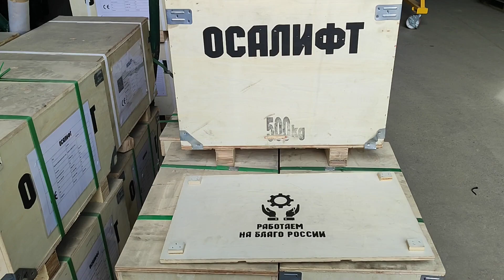Карманная мини таль CLEVER ручная цепная распаковка и демонстрация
Демонстрируем карманную мини таль Клевер. Это цепная рычажная таль на 250 кг. Имеет холостой ход. Удобная вещь для сварочных работ, для кузовных работ в автосервисе и много где еще.